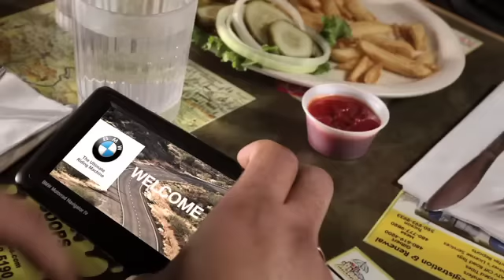BMW K1600GT & GTL - FEED YOUR RESTLESS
PROMOTION FOR THE K1600GTL AND GT
FEED YOUR RESTLESS